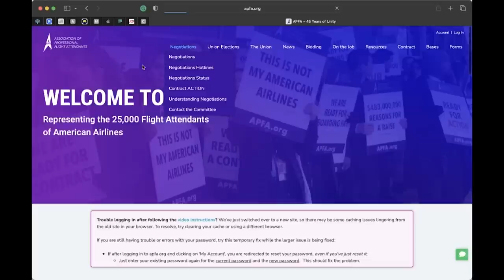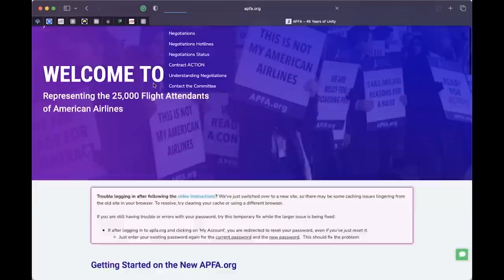APFA Negotiations Town Hall - Jan 18, 2023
00:00 - Introduction
02:00 - Status Update and Railway Labor Act Section 6 (Joe Burns)
10:40 - Targeted negotiations
12:26 - Economics negotiations overview
17:40 - Negotiations information on the APFA website
19:00 - Why don't we have all professional negotiators?
20:16 - APFA negotiations status in comparison with the industry
21:56 - Transparency within negotiations
22:39 - What we're negotiating vs policy
23:45 - Reserve
27:40 - Reserve and Scheduling (Section 10)
36:20 - Reserve Rotation and Seniority
37:29 - Hours of service
43:32 - Retirement and Pensions
45:27 - Electronic notifications (two-way communications)
48:55 - Foreign Language Speakers
50:30 - Q&A (Boarding pay, 401k Match, bidding for trips out of base, negotiations meetings off site, speaker positions, lineholders as back up reserves, RAP periods, medical leaves, compensation, actions to take)
01:03:38 - Closing reminders